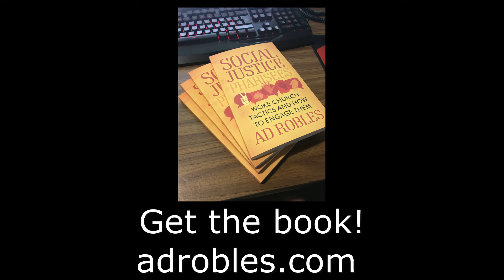Some "Strange" Energy Among the Woke - Reparations from Woke Preacher Clips